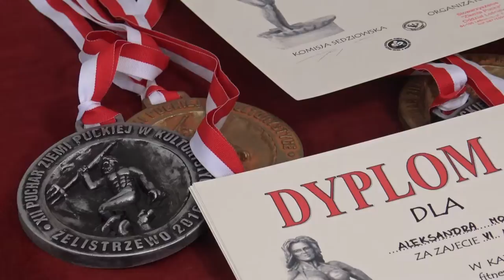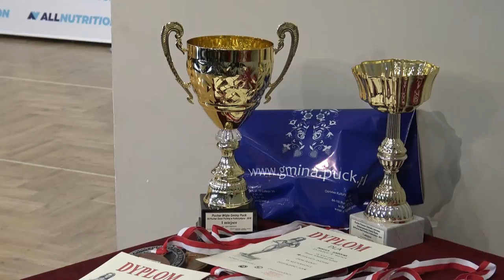XII PUCHAR ZIEMI PUCKIEJ Z KULTURYSTYCE, ŻELISTRZEWO 2016